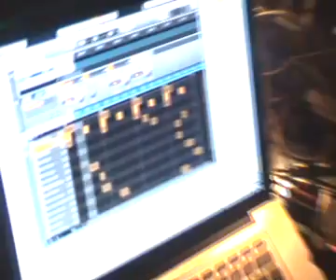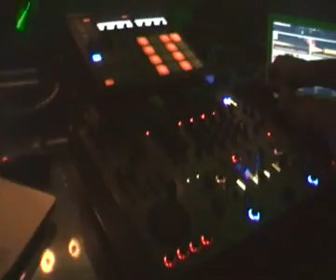NICK BORSATO @ BHR Treviso 02.10.2010 by LUCA DEA video 02